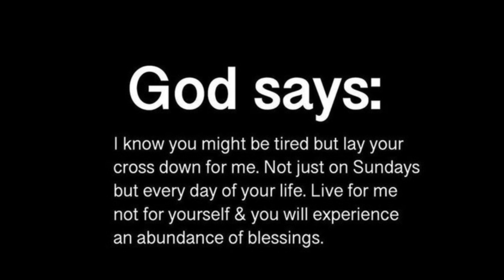God Says: My Fake Followers Will Skip This Only | God's message today | Jesus Affirmations